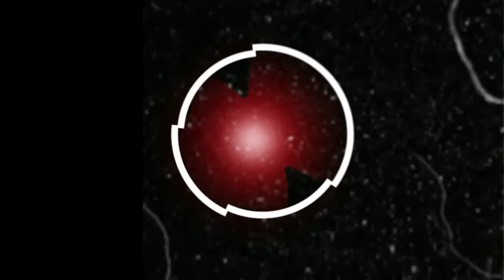[FREE] Freestyle Rap Beat - "Peace" | Indian Trap Beat | 2021